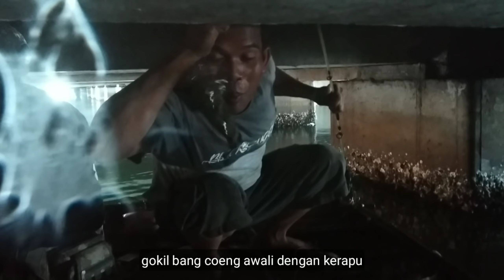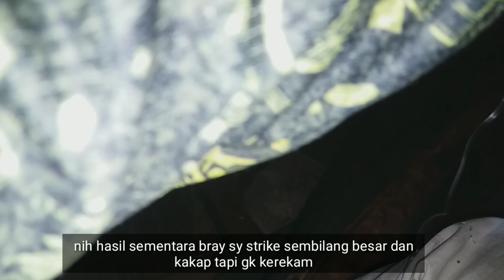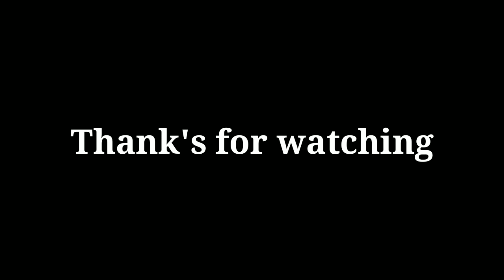inilah bukti nyata surga mancing memang ada!! Box es penuh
di trip kali ini saya mencoba mancing malam di spot kolong jembatan di temani oleh dua sahabat subscriber
karena penasaran ingin mencoba trip malam
dan alhamdullilah ikan benar-benar mengganas
sampai-sampai saya kewalahan menggunakan joran tiga
dan semua angler berhasil menaikan ikan target yaitu kakap putih
simak selengkapnya